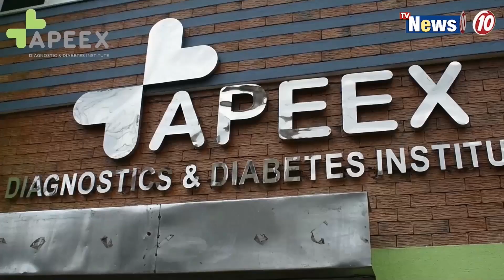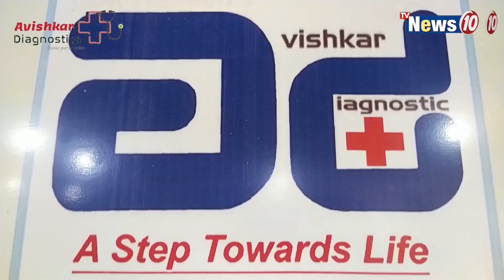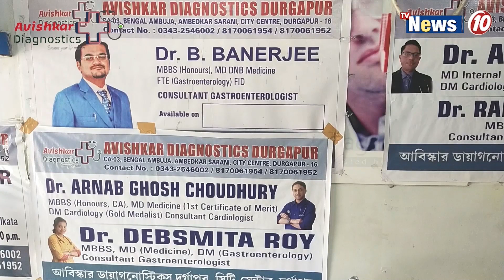গঙ্গাসাগরে কেন্দ্রের জলসম্পদ উন্নয়ন মন্ত্রকের স্ট্যান্ডিং কমিটি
গঙ্গাসাগরে কেন্দ্রের জলসম্পদ উন্নয়ন মন্ত্রকের স্ট্যান্ডিং কমিটি  || Standing Committee of the Ministry of Water Resources Development at Gangasagar .